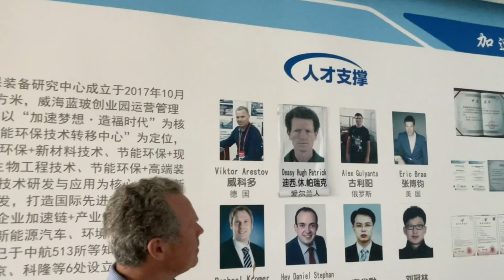SOLARGROUP in China | Day 3 | Visiting ASPP Weihai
We are concluding our story about the business trip of the SOLARGROUP delegation to China. On day three the guests, represented by the company's top managers Sergey Semyonov and Pavel Filippov, as well as head of the "Resurs" production cooperative Andrey Lobov and Indian partner Avtar Singh, visited ASPP Weihai Technology.

Victor Arestov, the head of the company, gave them a tour of the territory and explained how the enterprise had been established and how it operates now.

The company is located in a special economic zone. Backed by the government of Shandong province, it is engaged in the development of electric vehicles. Among other things, it equips vehicles with "Slavyanka" based electric combined winding motors under licence.

The vehicles are exported to European, African and Latin American countries.

ASPP Weihai has a serious scientific background, and university students get their internships there.

Watch the video to learn more about the visit.

SOLARGROUP's business trip to China was organised in order to see the potential of those enterprises that already use or intend to use the "Slavyanka" technology.